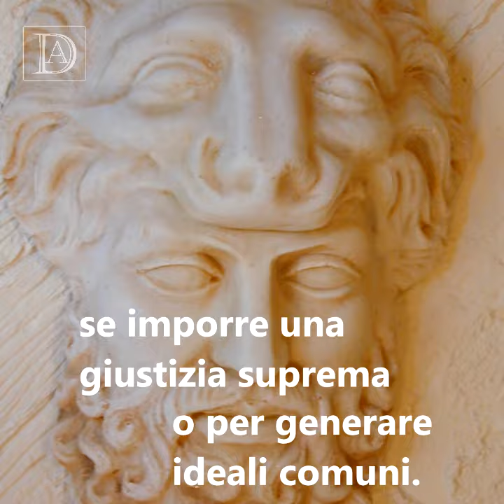Ercole. La storia degli ideali.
Uno degli eroi più famosi della mitologia greco-romana era Eracle, Ercole a Roma. Un semidio, era figlio di Zeus e di una mortale, Alcmene, dopo che Zeus cambiò il suo aspetto in quello di suo marito, generò questo eroe in lei. È per questo fatto, a causa della gelosia provocata in Era, che lei condannerà Ercole a una vita di sofferenza, promettendo che non raggiungerà mai la felicità.

► Chi siamo noi: Decorarconarte.com è stato plasmare un sogno e portare avanti una vocazione che, negli anni, è riuscita a mettere insieme una delle più grandi collezioni di riproduzioni di arte universale del mondo.